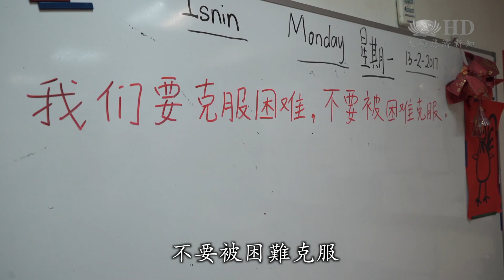體驗視障者生活 黑暗摸索習克難 [HD]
馬來西亞吉隆坡班丹英達慈濟大愛幼兒園的老師，規劃了一項體驗活動，讓孩子們蒙上眼睛，體驗視障者生活的不便，並邀請視障人士進校分享。透過活動，讓孩子學習視障人士面對困難的勇氣，進而更懂得感恩自己擁有健全的身體。

蒙上眼睛，伸手不見五指。這一天，馬來西亞吉隆坡班丹英達大愛幼兒園的小朋友，要來體驗視障者生活在黑暗中的辛苦。

在前面 前面
給她自己（做）
妳用妳的
妳用夾子去感受它
對
再走 在轉一下
有沒有感覺到
一個東西了

大愛幼兒園學生 黃雅旋 Wong Ya Shuen
（為什麼會很怕？）
很黑
（很黑 為什麼？）
等下會跌倒

大愛幼兒園學生 楊芷怡 Joyce Yang Zi-Ee
我不開心
（為什麼？）
因為看不到東西
（FLASH）
叫人家幫
（你會有哭嗎？）
沒有

雖然蒙著眼睛不好受，但幸好他們的身旁，都有夥伴給予照顧。牽著朋友的手，這一刻的他們，比平時多了一份用心，從中培養彼此信任感。

慢慢走
芷怡 慢慢走

除了體驗，老師也邀請視障人士進校與孩子交流，親自示範平常如何在黑暗中自理。

視障人士 示範穿襪子和鞋子 現場音  宋國耀 Song Kok Yeow
如果是前面的話
它是不一樣的
如果後面的話
它也是不一樣的
鞋子也是一樣的
這個是左腳
這個是右腳
然後這樣摸
摸它就對了
然後你就穿進去

大愛幼兒園老師 謝珊媄 Chia San Mui
因為我覺得我們現在
我們的孩子
在日常生活
面對一些困難的時候
他們都很容易放棄
很容易就是說我不會
老師 我不會 很難
所以我們是希望
藉這樣的一個
靜思語教學
就是請這位
國耀師兄來分享
希望是說可以
從他身上學習到
我們要克服困難
不要被困難克服

我們要克服困難
不要被困難克服

視障人士面對困難的勇氣，讓孩子學習到，只要有毅力，就能戰勝困難。

大愛新聞 真善美志工 曹馨莉 許國進 石慧麗 馬來西亞 報導